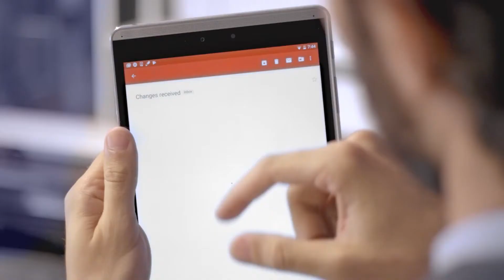Designjet Showcase: No Limits and Full Integration With HP DesignJet T Series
For decades, HP has been at the forefront of innovation in the printing industry, especially in the realm of large format printing. From the inception of the HP DesignJet series to the latest advancements in multifunctional capabilities, HP printers have continuously set new standards in quality, performance, and versatility.

*BEST HP DESIGNJET PARTNER MALAYSIA (2011~2023) & SOUTH EAST ASIA (2012~2018)*